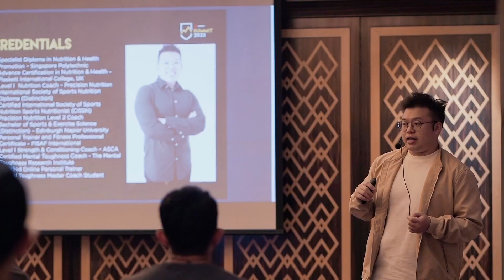Performance and Recovery Summit 2023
Relive the unforgettable moments and incredible energy of Summit 2023! 🎉✨

Mark your calendars for Performance and Recovery Summit 2024 on 8 & 9 June 2024! 🗓️ Be among the first to secure your spot by joining our super early bird list. Don't miss out on the opportunity to be part of another groundbreaking event that will elevate your training practice to new heights!

Thank you once again for being a part of Summit 2023, and let's continue pushing boundaries and achieving greatness together! 💪🌟